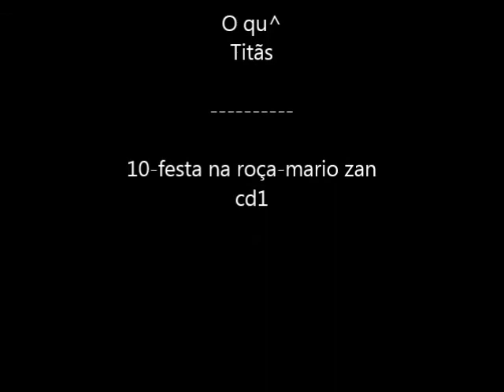Festa Julhina Familia Pedroso - as 9 irmãs juntas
Familia reunida em Redenção da Serra para um arraiá.